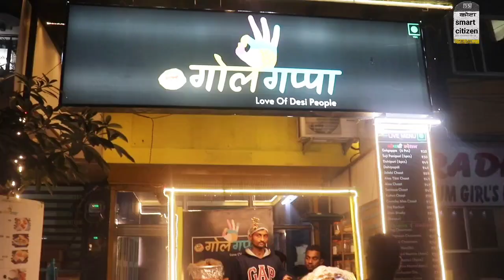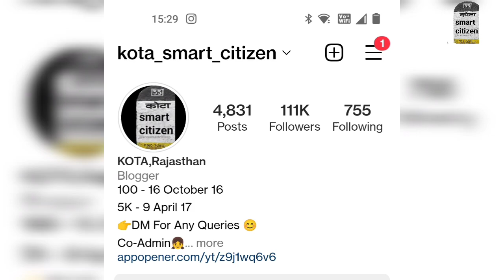Allen Girl गपशप Video || कोटा मे Girl Security 🤔 || Kota Girl video|| Kota Rajasthan Video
📍GolGappa, In Front of Allen Samunnat Talwandi, Suvi Eye Road, Kota Rajasthan.

student kota
kota factory
kota
allen kota
kota srinivasa rao
kota factory season 2 episode 1
deva gurjar kota
motion kota
sarthak studio kota
kota the friend
student kota episode 8
student kota episode 7
student kota episode 1
pw in kota
kota kota
kota factory season 1 episode 6
allen teachers day celebration kota
kota srinivasa rao comedy
tri kota
student kota episode 6
student kota episode 9
reliable institute kota
kota factory season 2 episode 2
aankh band naak band kota kota baghban
allen career institute kota
allen kota
allen coaching kota
allen institute kota
kota allen
brajesh maheshwari allen kota
allen kota classroom
allen classroom kota
allen kota dance
pw in kota
pw vidyapeeth kota
pw kota
pw kota centre
pw kota teachers day
kota vidyapeeth pw
kota pw
pw kota dance
pw vidyapeeth kota teachers day celebration
pw kota viral video
physics wallah kota
physics wallah in kota
physics wallah kota centre
kota physics wallah
physics wallah vidyapeeth kota
vidyapeeth physics wallah kota
physics wallah kota offline
physics wallah entry in kota
physics wallah building in kota
physics wallah coaching in kota
iit kota
kota iit coaching
iit kota student life
kota iit
iit kota factory season 2
iit celebration kota
iit motivation kota factory
kota best coaching for iit
iit kota factory
kota iit student life
kota study vlog
kota vlog allen
pw kota vlog
kota student vlog
kota chambal pe ghuma du
kota chambal
chambal garden kota
kota chambal garden
kota chambal river front
kota chambal bridge
kota ka chambal garden
chambal river kota
chambal river front kota
chambal kota
Ravan putla 2022 Ravan market 2022 Ravan Kaise banta hai Ravan ka putla 2022 Ravan in 2016 Ravan dashara Ravan dahan 2016 Kota Ravan Kota Landmark City Kota Kota WhatsApp status Kota wale Kota wall Kota University Kota student Kota student live Kota se Khade Ganesh ji Darshan Kota room rent for

kota rajasthan
 allen in kota
rtu kota
 kota coaching
allen institute kota
 kota allen fees
kota hostel
allen kota
hostel allen coaching kota
reliable institute kota
kota iit gmc kota
allen kota rajasthan
 kota raj
kota agriculture university
best coaching for iit in kota
motion institute kota
 kota coaching classes
motion coaching kota
kota is famous for reliable tower
 allen kota st paul's kota
mbs hospital kota rajasthan
 technical university kota
resonance coaching kota
best coaching in kota
coaching institute in kota
kota career point
kuchaman city au
kota sangyan allen kota supath allen
 kota
akash institute kota
best hostel in kota
rajasthan kota university
 fees saint pauls kota
hostel in kota with price near allen career point gurukul kota
 best institute in kota gurukul kota
best coaching for jee in kota
gpc kota bsn academy kota
allen kota building kota
 institute rajasthan landmark city kota
 allen satyarth
allen kota rajasthan
kota coaching centre
cpu kota allen career institute kota rajasthan
reliable coaching kota
iit kota fees landmark city kunhari kota
 best hostel in kota near allen sabal
allen kota top coaching in kota
 maheshwari classes kota fees nucleus coaching kota
kota coaching institute
 list best coaching institute in kota for iit jee ln coaching kota
mimt kota
 kota coaching fees motion academy kota
 best institute for iit in kota
kota government hospital
rajdeep hospital kota
central academy kota
 kota admission sarvottam institute kota
 gagan residency kota
best coaching institute in kota
allen kota contact rtu
kota result st paul's vallabh nagar kota
 kumar computers kota
maheshwari institute
kota gurukul institute of engineering and technology kota
 kota rajasthan coaching fees
rtu kota placement
 allen coaching institute kota
 kota open university jodhpur
 kota coaching institute fees
cci coaching kota
 kota open university
jaipur best coaching institute for iit in kota
kohinoor hostel allen kota
kota rajasthan iit jee coaching fees
 amit gupta kota
agarwal classes kota
achiever career institute kota
daswani classes kota
st pauls kota vallabh nagar kota
 hostel fee near allen allen kota no
kota university phd admission 2021
st paul's kota website bknpoly kota
 kota university admission 2021